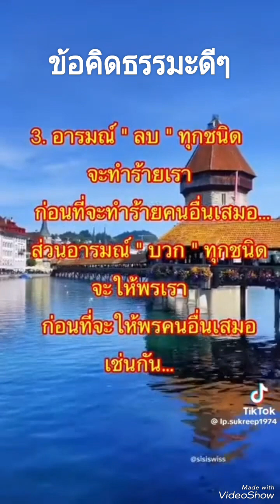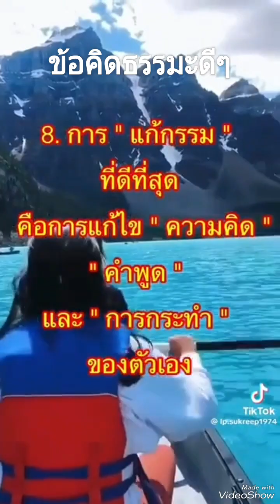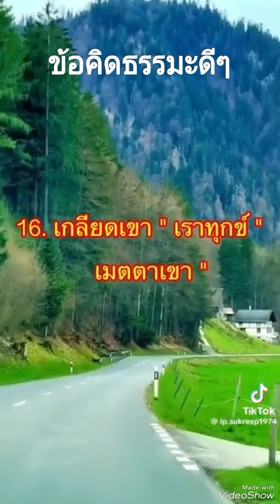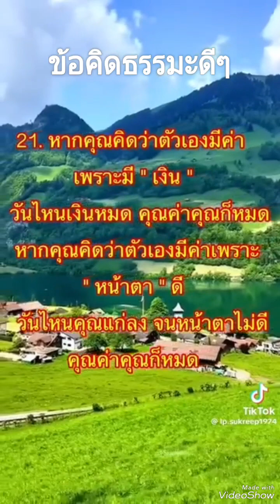ข้อคิดธรรมะดีๆ